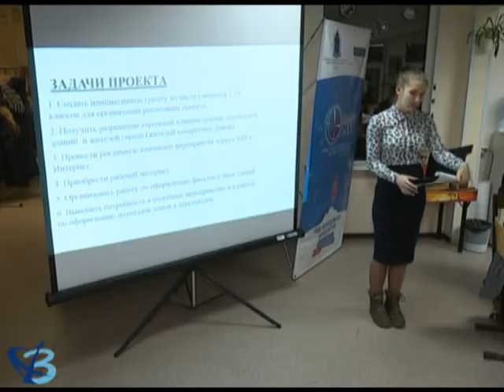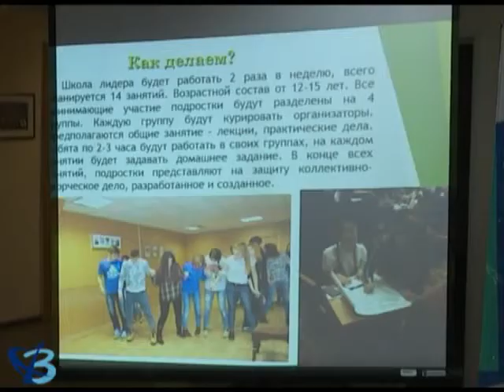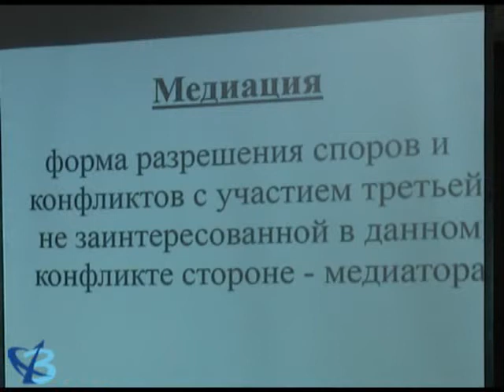Деньги на воплощение проектов 12+